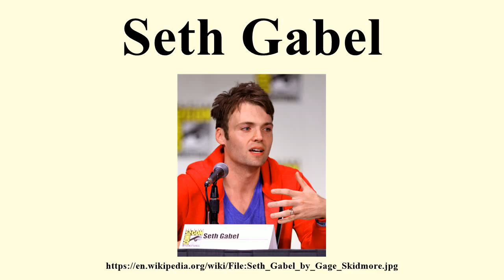Seth Gabel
Image-Copyright-Info